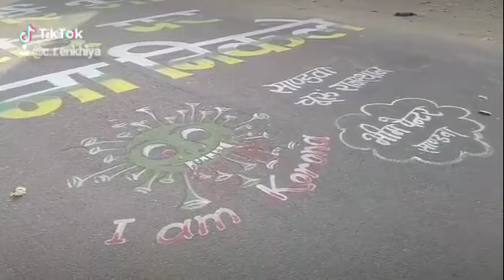Bhim Aart Sandwa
Like kare or sher kare